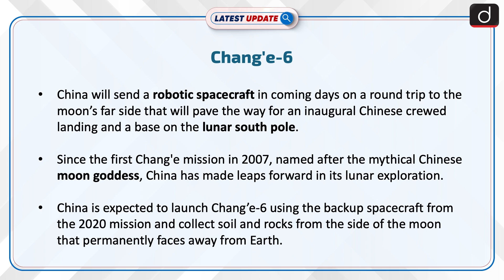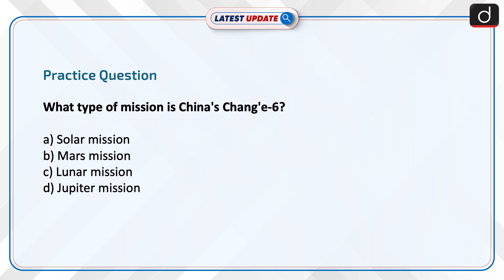Chang’e 6 | Latest update | Drishti IAS English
China is expected to launch Chang’e-6 using the backup spacecraft from the 2020 mission and collect soil and rocks from the side of the moon that permanently faces away from Earth. Chang’e 6 will attempt to land on the northeastern side of the vast South Pole-Aitkin Basin, the oldest known impact crater in the solar system.